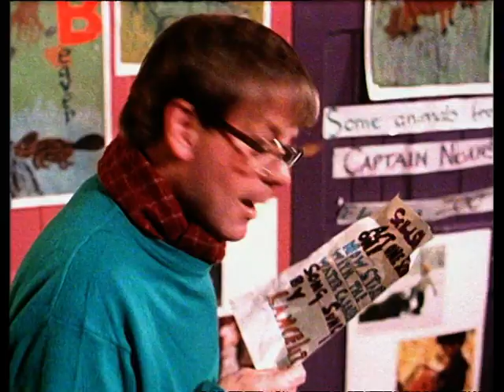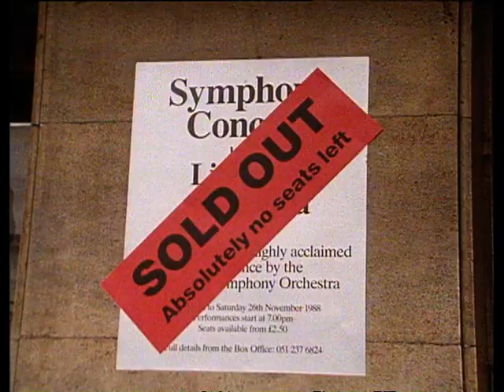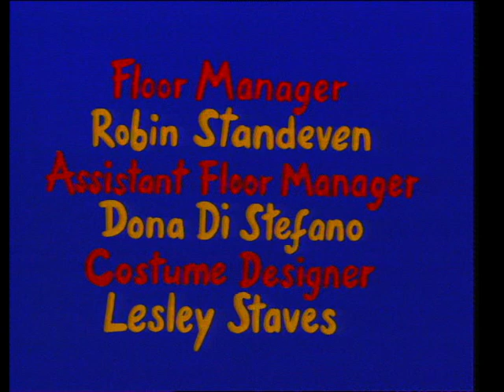ChuckleVision 2x04 Music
I noticed series 2 was missing today so I'm reuploading them in their native aspect ratio.